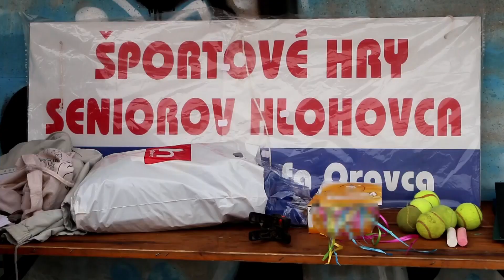Športové hry seniorov 2018